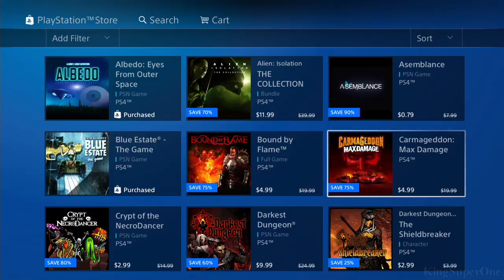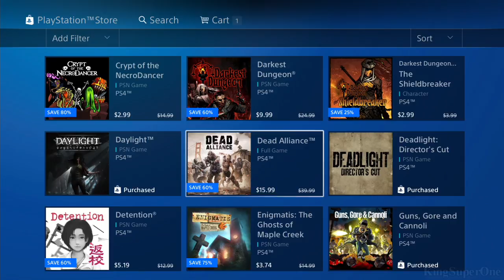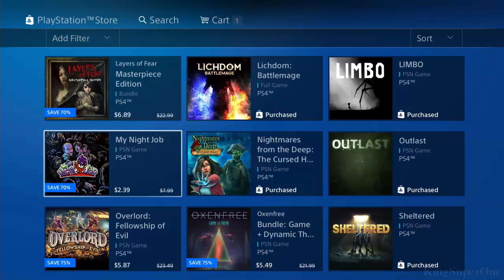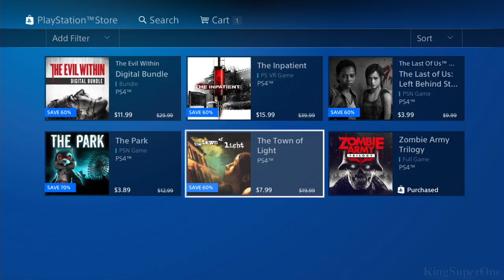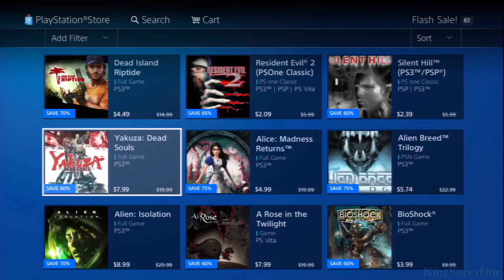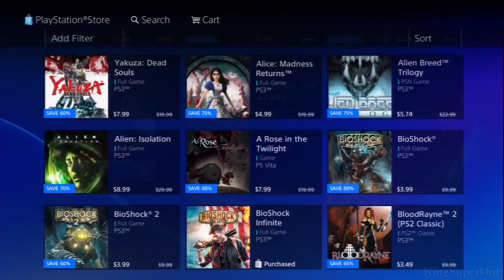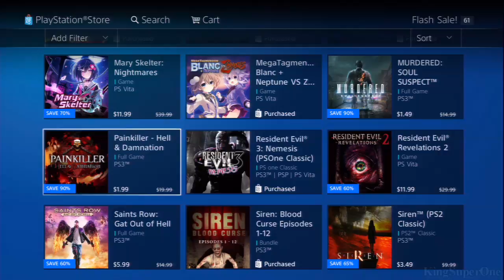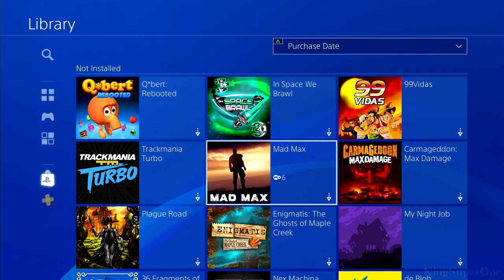April 2018 | PSN Flash Sale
Special thanks to Lalo_Raider_559 for the donation during my weekly checklist stream, so let's see if I can use some of his money for this month flash sale.